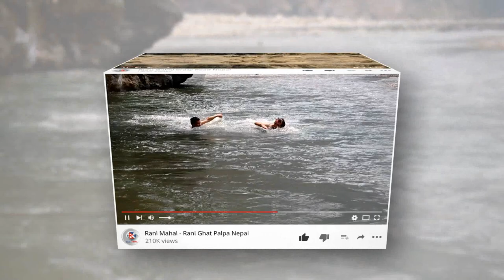उनले रुदा म माथि केश भयो .... Singer Anupama Gurung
Anupama Gurung
भिडियो गायिका अनुपमा गुरुङ को सहयोगमा : हेरिदिनु होला